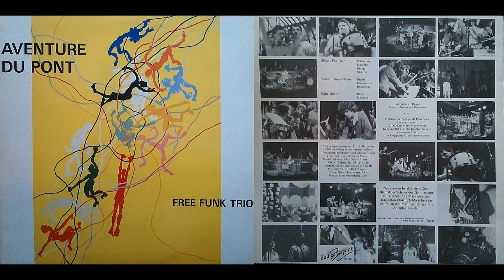Free Funk Trio, "L'Histoire du Manager de Paris Qui a Loupé Son Métro"